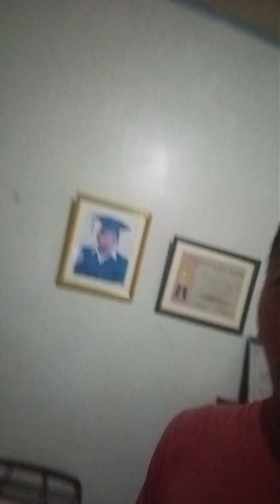sorry late upload very busy For travelling this time rounds rounds sa house part 4